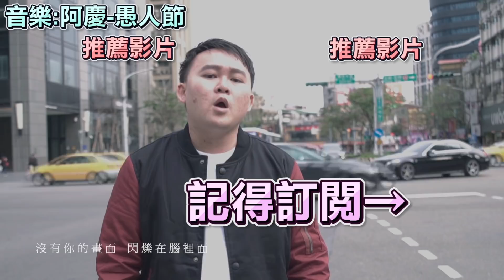【遊戲王Duel Links】「打臉一哥」卡通古代機械巨人🔥不怕後台直接尻臉就是爽！Toon Ancient Gear Golem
雖然比卡通黑魔導弱一些 但還是很好玩

Q:職業是?
A:全職的YouTuber

A:iPhone8plus+RX100M3

A:威力導演+Premiere Pro CC